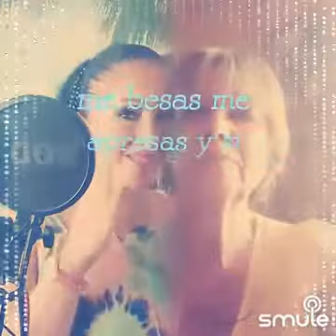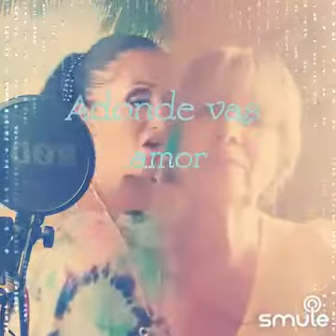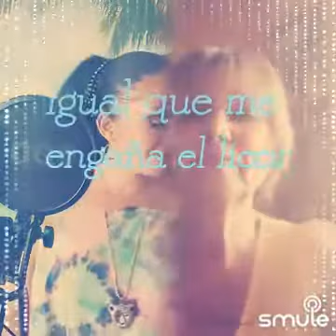Ha donde vas amor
He encontrado una grabación genial de «A Donde Vas Amor» en Smule